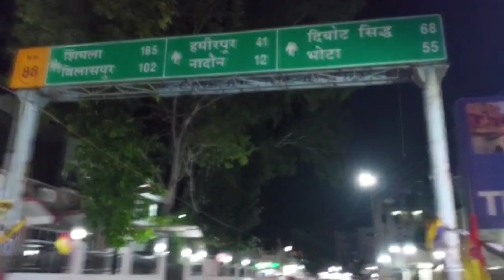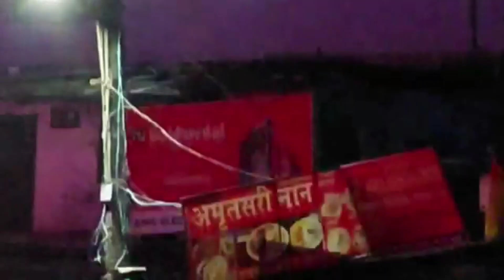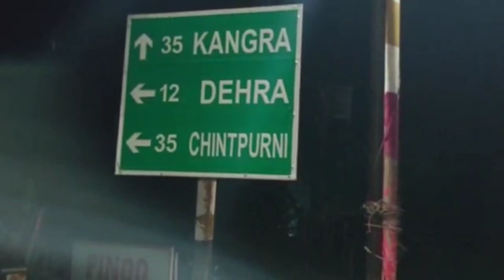masi ji ne diya surprise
masi ji ne diya mera manapasand surprise